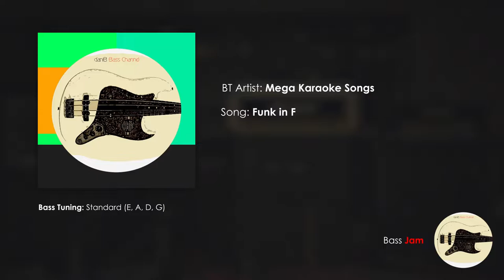Funk in F Bass Jam daniB5000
Our debut album HANA is now available in all major digital stores and streaming platforms.

Hey, hey! It's bass jam Wednesday! I recently recorded this jam along to this super cool and funky bass backing track in F by the Mega Karaoke Songs channel right here on YouTube. I had an awesome time jamming and grooving along so a big thank you goes out to them for producing this funky bt. I hope you guys enjoy it!

Coming up this Sunday will be a cover of U2's Another Time Another Place from their debut album Boy.

Gear:
Bass - Ernie Ball OLP Stingray
FX - VOX Stomplab SL1B
Strings - D'Addario NYXL 40/95 Electric Long Scale